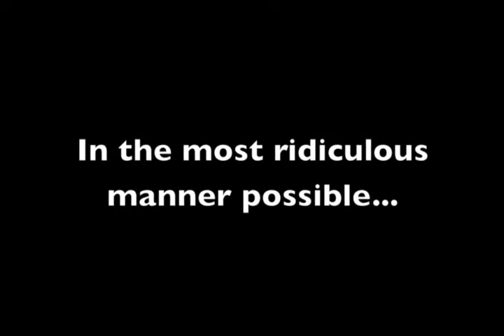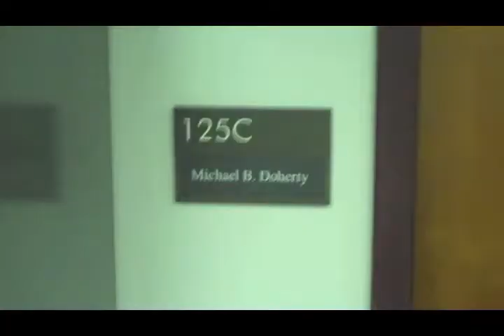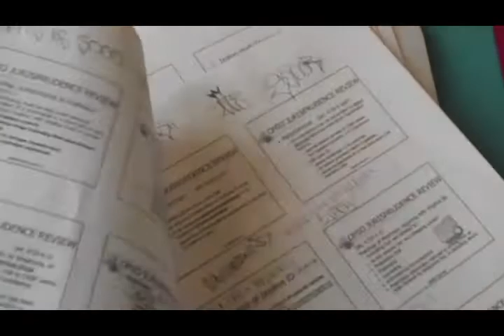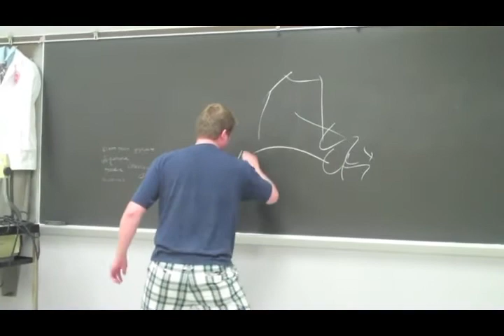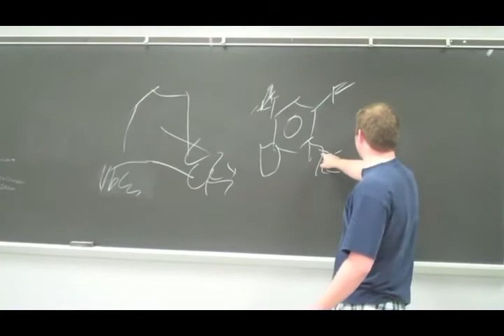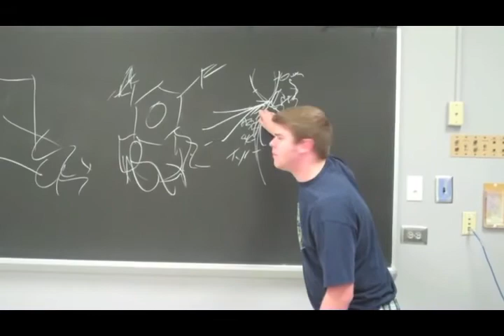Convocation 2011 Part 1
Intro, Freeman's Notes, Quest Process - The Arm, Dr. Warner